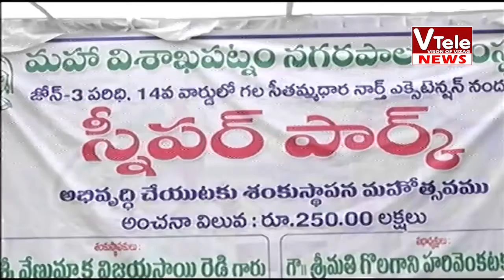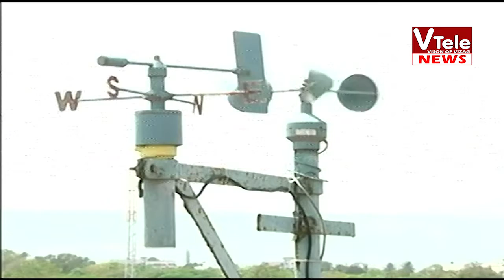VTELE NEWS 05 09 2021